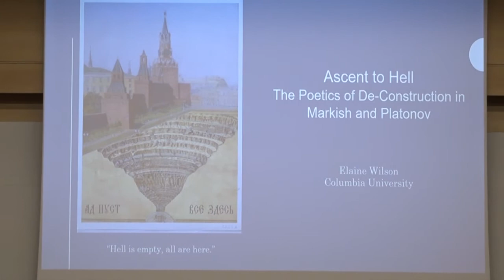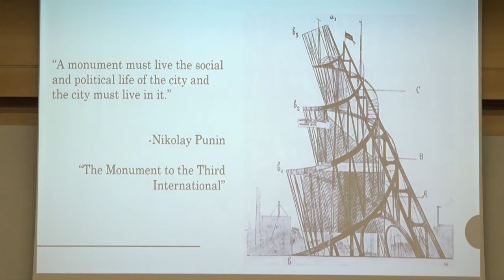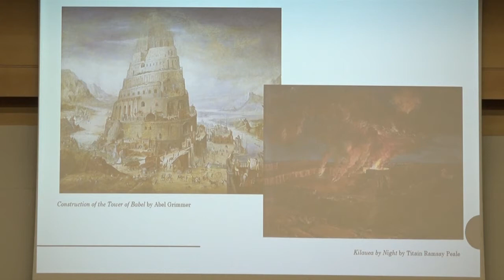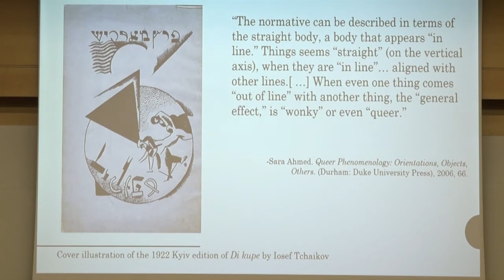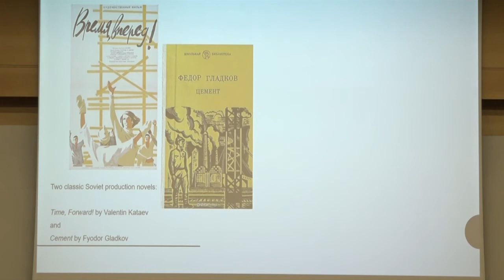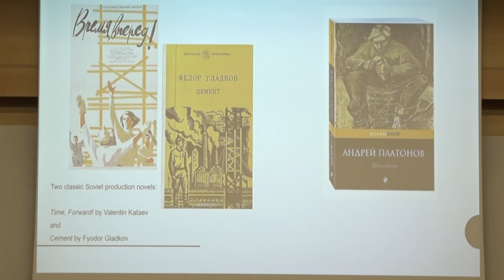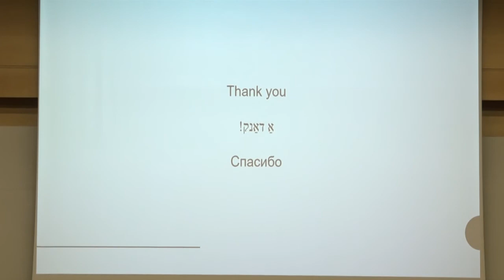Ascending to Hell: The Poetics of Deconstruction in Platonov and Markish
Elaine Wilson (Columbia University, New York)

הכנס הבינלאומי בנושא: האוונגרד בתרבות יידיש מאה שנים לכאַליאַסטרע, התקיים במרכז ללימודי יידיש ע"ש רנה קוסטה, באוניברסיטת בר-אילן ב-15-14 ביוני 2022.

הכנס עסק באוונגארד בספרות ובתיאטרון היידיש וכן בהיבטים שלו בשירה, ובהקשר שלו עם התרבות הרוסית.

רוצים לדעת עוד על המרכז ללימודי יידיש ע"ש רנה קוסטה, במחלקה לספרות עם ישראל של אוניברסיטת בר-אילן? היכנסו